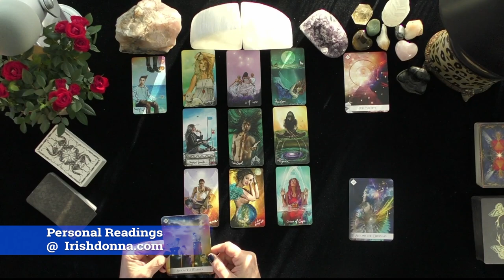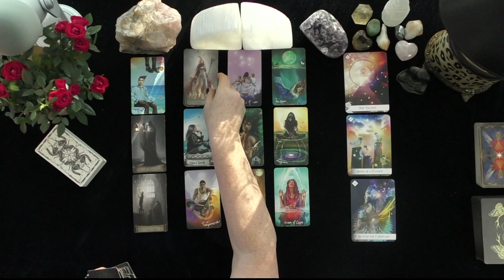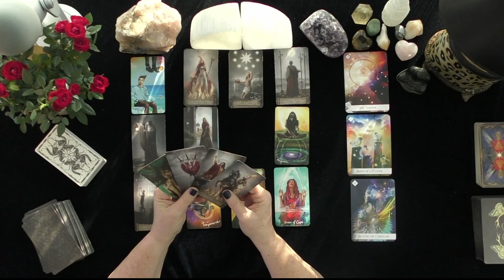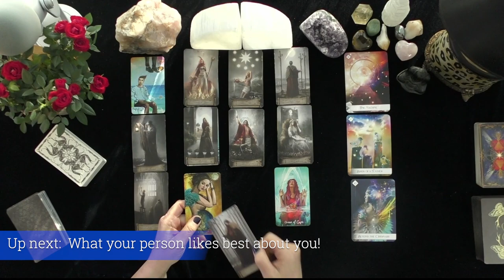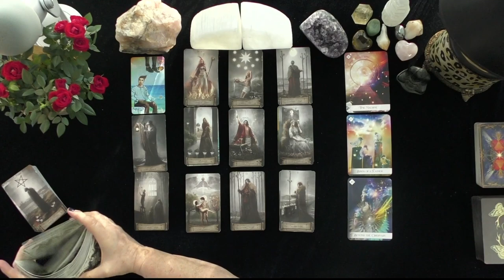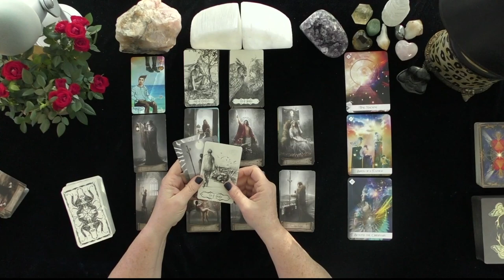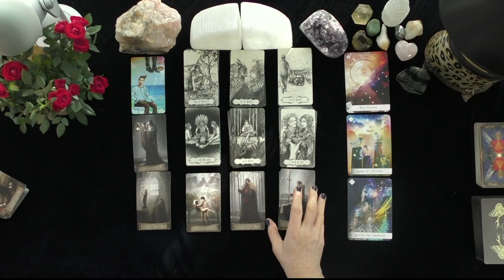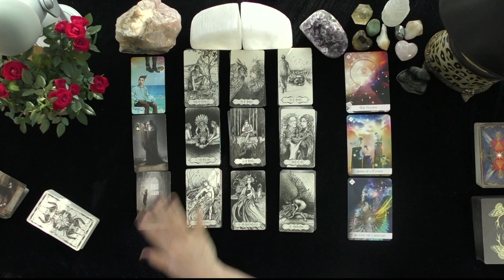CAPRICORN~THE MAGIC OF LOVE TOUCHES YOUR HEART! ENDLESS POTENTIAL!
CAPRICORN~THE MAGIC OF LOVE TOUCHES YOUR HEART!  ENDLESS POTENTIAL!~LOVE TAROT~LOVE READINGS~TAROT TODAY~TIMELESS, 2021, Irish Donna Tarot
DONNA WILDER-HART
5 INDEPENDENTLY VETTED READINGS SINCE 2007